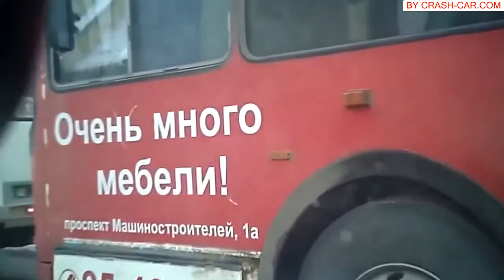Autounfall voll der Schock Dash Kamera 2017 😊18+ 🚧#34 Very funny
Wir besitzen nicht die Videomaterialien und alle Credits gehören respektvollen Besitzern. Im Falle von Urheberrechtsfragen, kontaktieren Sie uns bitte sofort für weitere Credits oder Clip löschen.